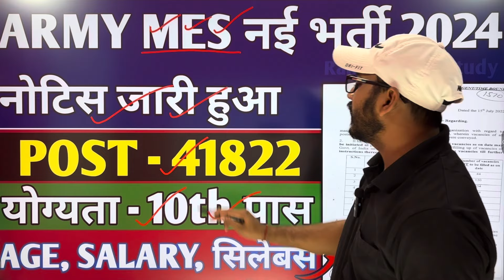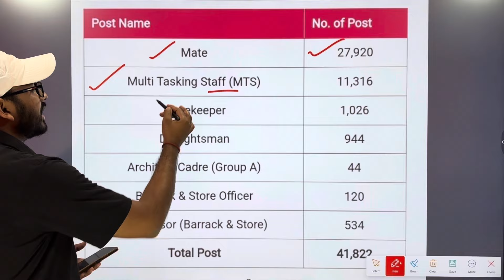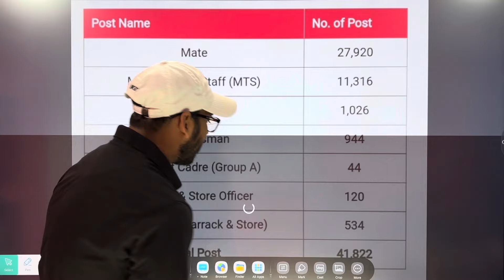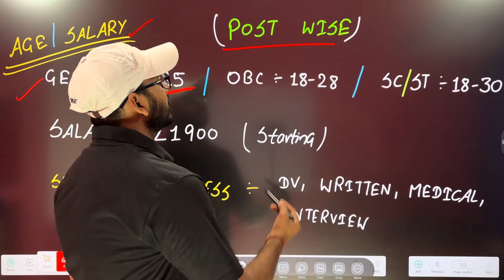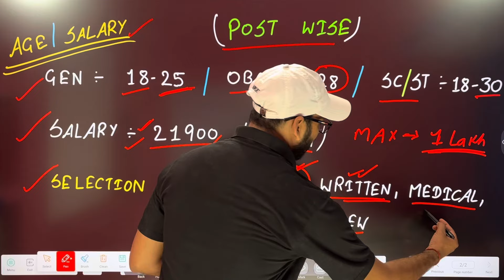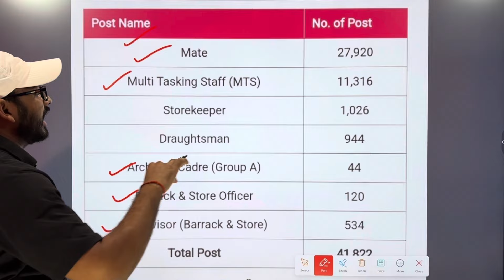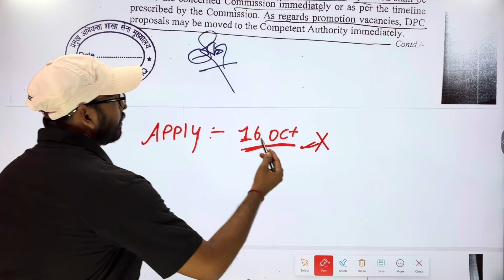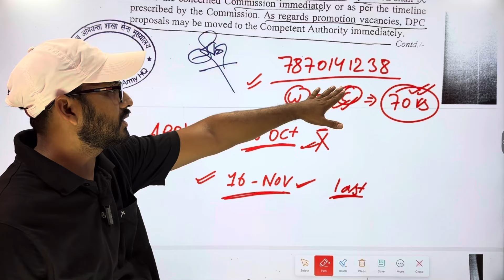ARMY MES NEW VACANCY 2024 | ARMY MES में निकली बम्पर भर्ती कौन कौन भर सकता फॉर्म, जाने पूरी जानकारी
Official Link :- mes.gov.in

1. army mes new vacancy 2024
2. army mes recruitment 2024
3. army mes 2024
4. army military engineering services new vacancy 2024
5. army mes syllabus 2024
6. army mes notification 2024
7. army mes age criteria 2024
8. army mes age limit
9. army mes job profile
10. army mes form link
11. army mes apply date 2024
12. army mes cutoff
13. army mes previous year cutoff
14. army mes job profile
15. army mes form fillup 2024
16. army mes form fillup
17. army mes bharti 2024
18. army mes 2024 form fillup
19. army mes 2024 age limit
20. army mes 2024 syllabus
21. army mes qualification 2024
22. army mes 2024 qualification
23. army mes 2024 vacancy
24. army mes last year cutoff
25. army mes 2024